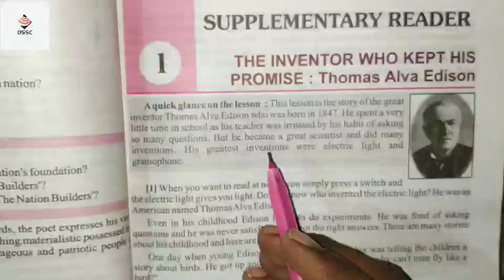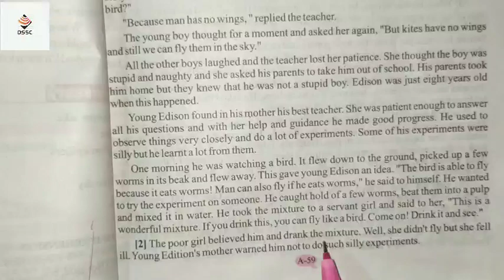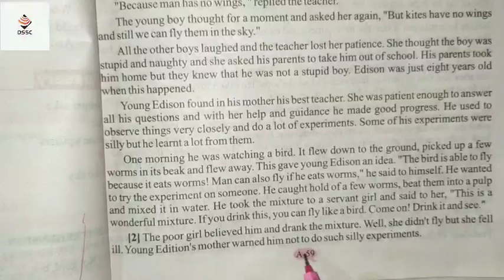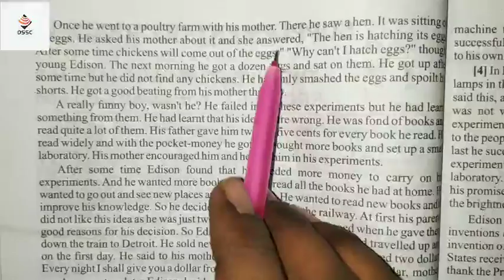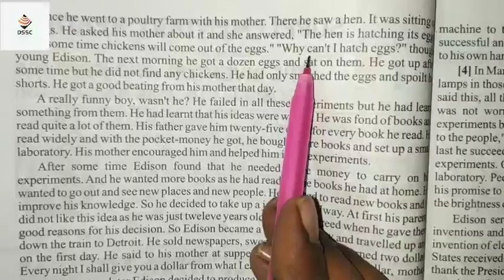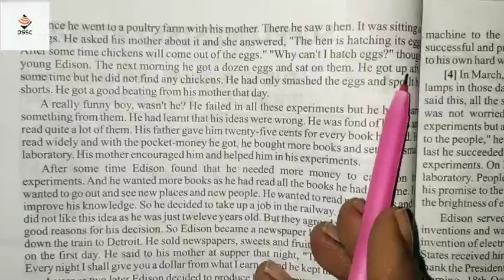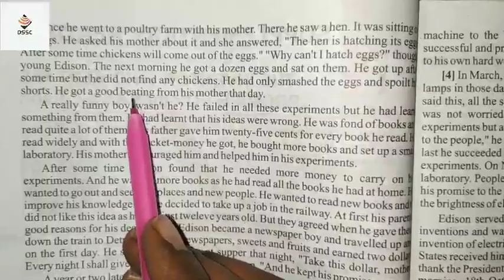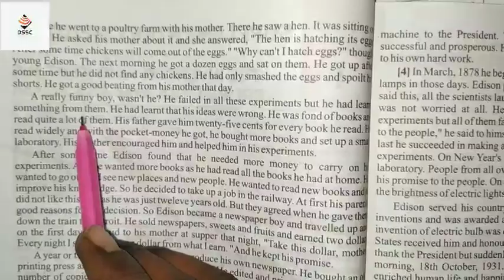The Inventor Who Kept His Promise|Class 10th|Supplementary|English to Hindi|part 2|by Abhishek Sir